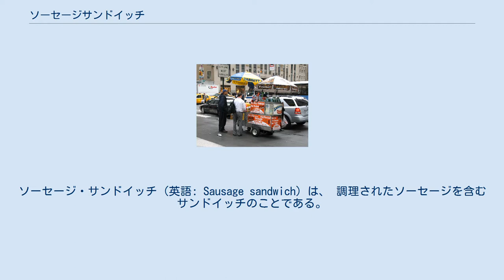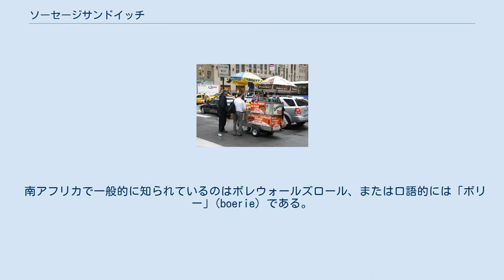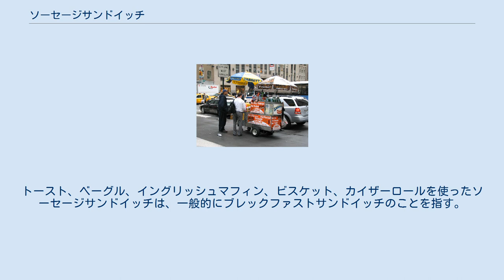ソーセージサンドイッチ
ソーセージ・サンドイッチ (英語: Sausage sandwich) は、 調理されたソーセージを含むサンドイッチのことである。
バゲットやチャバッタロールのような楕円形のロールパンに、そのままか切ったソーセージをサンドしたものである。
イタリアンソーセージ、ポーランドのソーセージ、ドイツのソーセージ（ナックヴウスト、ヴァイスヴルスト、ブラートヴルスト、ボックヴルスト）、地中海メルゲース、アンドゥイユ、チョリソのような辛いものや甘いものが使われる。
人気のトッピングは、マスタード、ブラウンソース、ケチャップ、ステーキソース、胡椒、玉ねぎ、ザワークラウト、チリ、そしてサルサなどである。
 イギリスのソーセージと卵サンドイッチ イギリスではソーセージサンドイッチ （英語の俗語では「ソーセージサーニー」”sausage sarnie”、「バティ」”butty”、スコットランド英語では「ピースンソーセージ」”piece 'n' sausage”）は特にカフェや道端の屋台で見つけることができる。
人気の朝食ではあるが、一日にいつでも買って食べることができる。
人気の組み合わせは、ソーセージとベーコン、ソーセージと卵、ソーセージと焼き玉ねぎ、そしてソーセージとトマトなどである。
 ソーセージはしばしばロールパンやホットドッグパンに入っていることがあるが、特にバーベキューで提供される。
 スコットランドではローンソーセージで代用され、ふつうはモーニングロールか小さなロールパンが使われる。
 オーストラリアとニュージーランドでは学校の祭りや募金活動で頻繁に売られている。
ソーセージは屋外のバーベキューグリルで焼き玉ねぎと共に調理され、トマトやバーベキューソースを塗った一切れのパンを折り、それに挟んで提供される。
 この活動は一般的に「ソーセージシズル」として知られている。
祭り、募金活動、売り場と同じように、近年「ソーセージシズル」は週末、バニングス、ウェアハウス、ハーヴィー・ノーマンのような大手小売業者によって慈善目的で定期的に開かれるようになった。
コミュニティグループによって組織されたソーセージシズルも選挙投票所で一般的であり、そこで売られるものは口語では「民主主義ソーセージ」(democracy sausage) として知られている。
 ニューサウスウェールズ州、クイーンズランド州、西オーストラリア州、タスマニア州のようなオーストラリアの大多数の州では、ソーセージシズルでパン一切れにソーセージを挟んで売るものがソーセージサンドイッチと呼ばれている。
しかしながら、ビクトリアや南オーストラリアのような他のところでそれらは「ソーセージ・イン・ブレッド」(sausage in bread) として知られており、また、ソーセージサンドイッチは2枚のパンと刻まれた冷たいソーセージ、トマトソースやチャツネで作られたものを指す。
 南アフリカで一般的に知られているのはボレウォールズロール、または口語的には「ボリー」(boerie) である。
オセアニアで提供されている種類のサンドイッチと同じようにソーセージはブライ（バーベキュー）グリルで焼かれ、焼き玉ねぎ、トマトケチャップ、バーベキューソース、チャツネ、甘いチリソースと一緒にホットドッグ風パンと共に提供される。
 ソーセージを売る商人 アメリカ合衆国では、ソーセージサンドイッチは広く人気がある。
一つは口語的にホットドッグとして知られ、特にスポーツのイベントやカーニバル、ビーチやフェアで特に人気がある。
大都市の通りにある屋台や総菜屋でも売られる。
多くのアメリカのホットドッグの販売者は、通常の食物に加えて、ポーランド、イタリアン、メキシカン、ドイツ（ブラートヴルスト）ソーセージサンドイッチも提供している。
トースト、ベーグル、イングリッシュマフィン、ビスケット、カイザーロールを使ったソーセージサンドイッチは、一般的にブレックファストサンドイッチのことを指す。